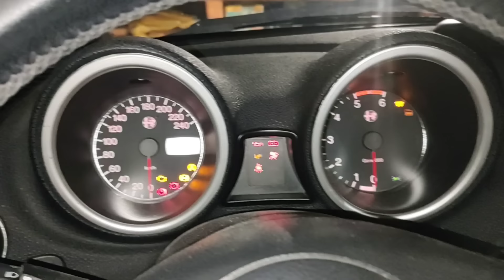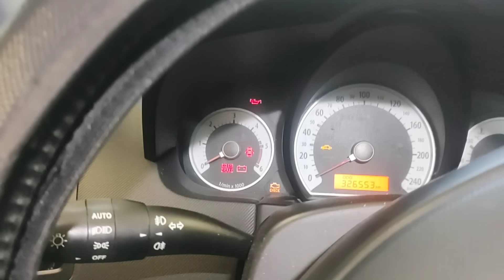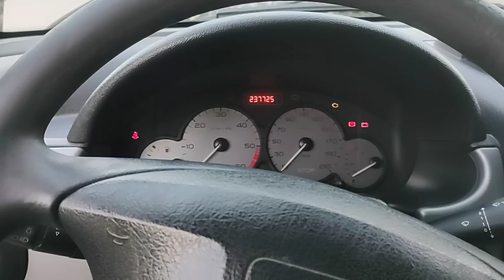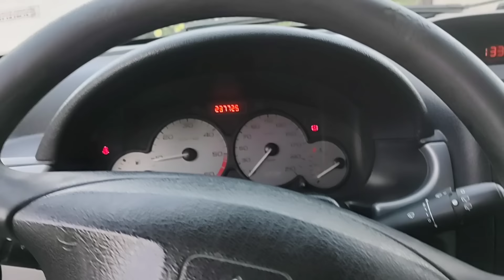reklamacja na alternator Berlingo rzeźba w trudnej materi